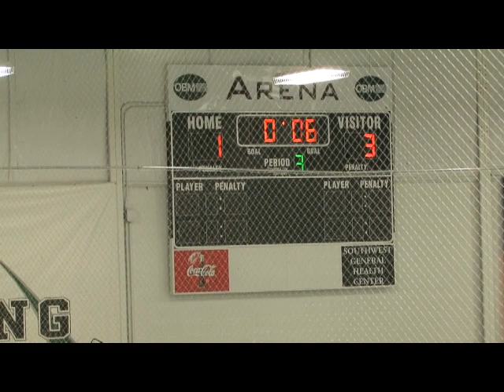2012 Ohio High School Hockey Highlights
2012 Padua Xmas Tourney
Padua vs St.Francis DeSales
Lake Catholic vs Findlay
US vs Sylvania Northview
12-23-12